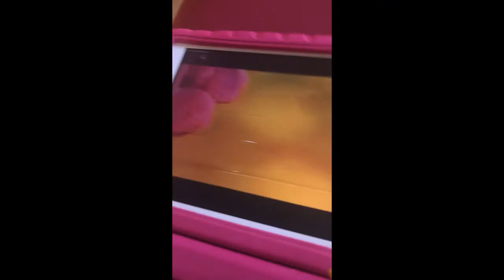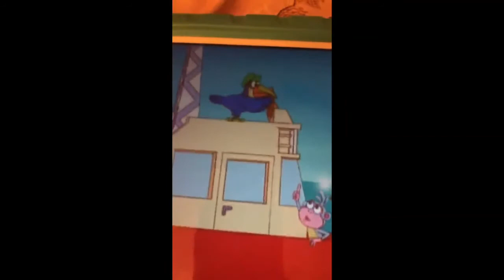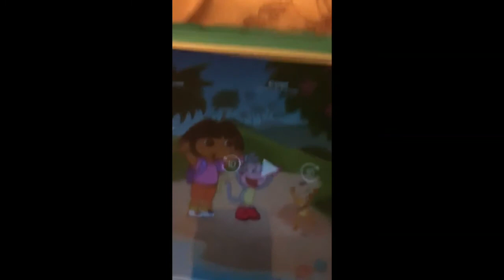Nick Jr Dora The Explorer El Coqui